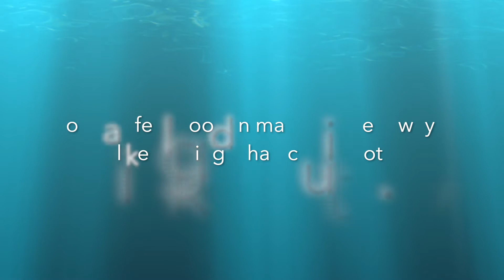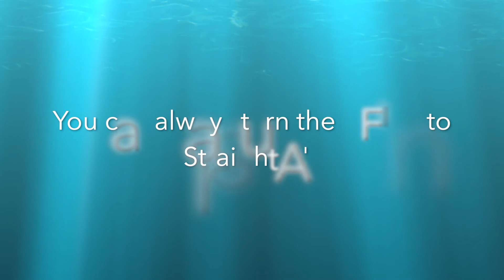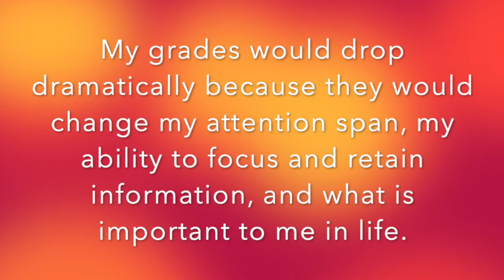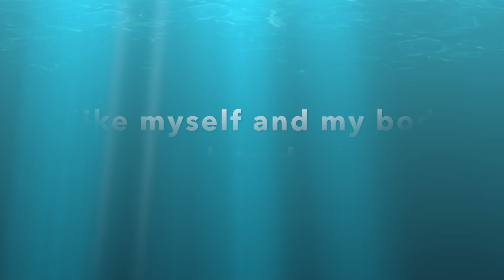Owen Health Final Version